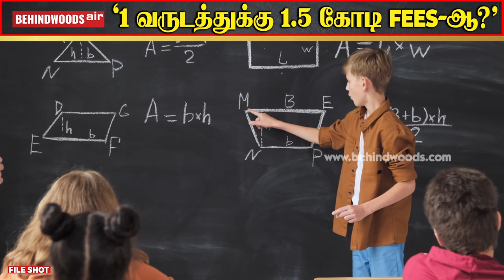1 வருடத்துக்கு 1.5 கோடி FEES...சொகுசான பணக்கார SCHOOLS..! அப்படி என்ன ஸ்பெஷல் இதுல?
கோடீஸ்வர பள்ளி குறித்த செய்தி,1 வருடத்துக்கு 1.5 கோடி FEES...சொகுசான பணக்கார SCHOOLS..! அப்படி என்ன ஸ்பெஷல் இதுல?